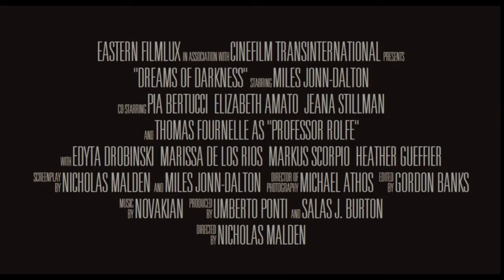Dreams of Darkness (Oct 2022) - Horror - Thriller - Movie Trailer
Devastated by the disappearance of his wife, Derek Fabry enters a nightmarish world of the occult, erotic evil, and supernatural seduction as he tries to unravel the mystery of her vanishing.